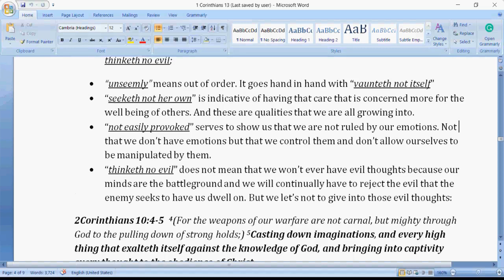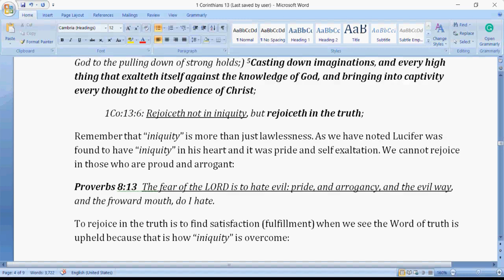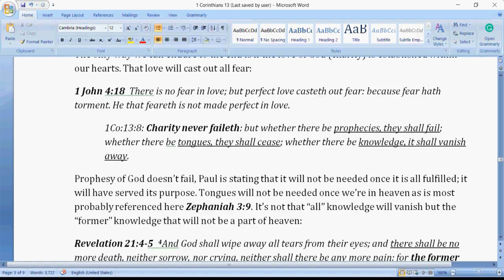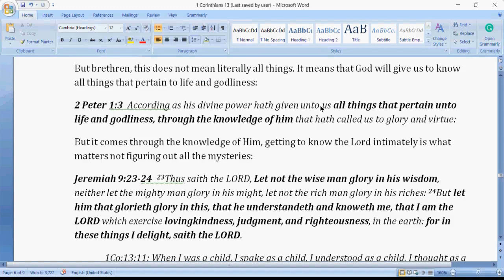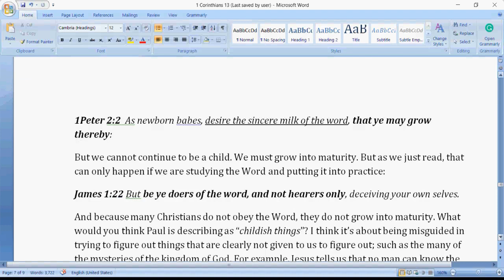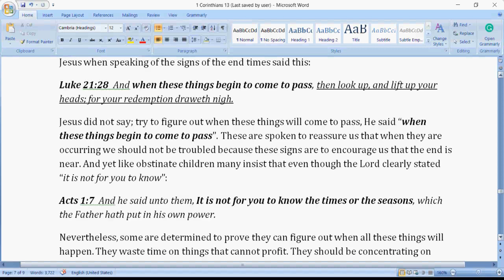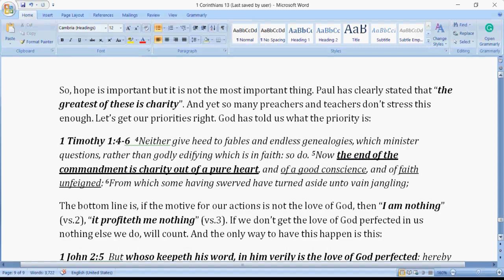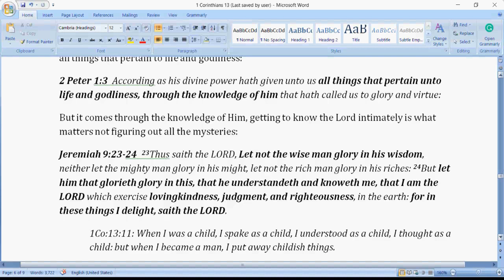1 Corinthians 13:6-13